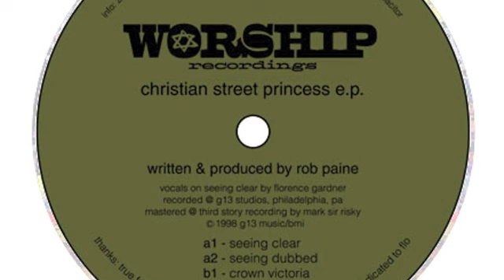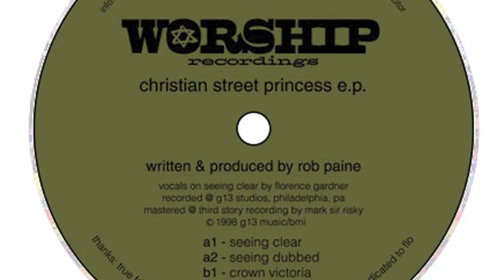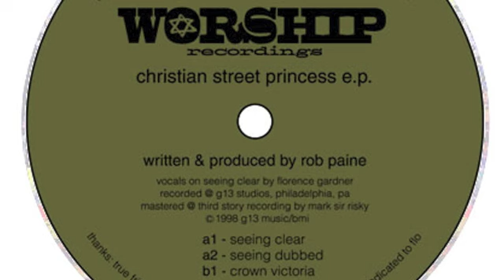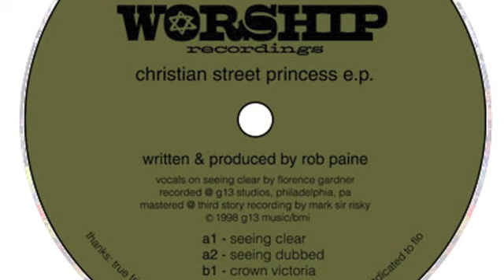Rob Paine- Seeing Dubbed (Original Mix)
WOR.01 Christian Street Princess EP